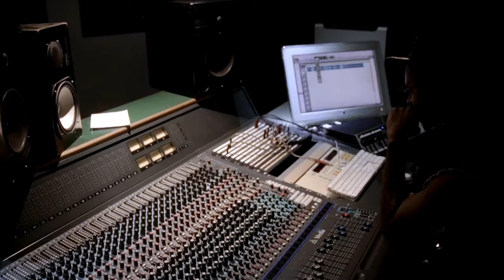MEDIAL BANANA - SWEET REGGAE MUSIC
Medial Banana je späť!
Nový singel z pripravovaného albumu v duchu "sweet reggae music". Staré dobré banánovské reggae vajbs ❤️💛💚

NOVÝ ALBUM = JAR 2024

MUSIC
Nahrávanie: Martin “Baky” Bakoš @ SMT Studio / Lukie FWD @ The Wellders Studio
Mix: Jaro Žigo Jr. @ Loft Studio
Mastering: Jan Zborovjan @ Audio Wizzards
Label: Reggae Callin' Records

DOP/Edit: LUPIC.
Asistent: Daniel Gavura
Video footage taken from Inna Jamdown Documentary (filmed by Dušan Husár) and Medial Banana Vlogs.

LYRICS
Vers:
Nesúdim a nikdy nesúdi ma.
Hudba, to je moja terapia.
Tak blízko mám k nej, je mi jak rodina.
Dokáže spájať aj ničiť, trhavina.
A nerieši či tvoríš ju a či nie, či vieš noty, máš rytmické cítenie.
Nikdy ťa neodmietne, nikdy nesklame. Je jej jedno tvoj pôvod či smerovanie.

Chor:
Nevidí rasu a nevidí face.
Vedie ma životom,  niečo jak waze.
Nesmrteľný odkaz a dunivý bass.
Roots reggae music, sweet reggae music.

Vers:
Učí ma hodnotám, dala mi spirit.
Nie všetko čo hladáš, nájde ti Siri.
Je to ten pocit, čo basou sa šíri, je to ten sound, čo emócie víri.
Neni to rum a neni to weed, no niečo je vo vzduchu, keď hrá ten beat.
Keď začne ten riddim, chcem na mesiac vyť, cítim sa správne, tak jak to má byť.

Nerieši predsudky, nerieši hejt.
Vždy môžem sa spoľahnúť, je to safe place.

Vers:
V objatí nežných tónov
Schovám sa pred svetom
Zatváram oči, vnímam
Len ľahkosť týchto slov
Nechávam čas len tak plynúť
Poď so mnou
Tam kde nás tie tóny nesú
Do krajiny snov